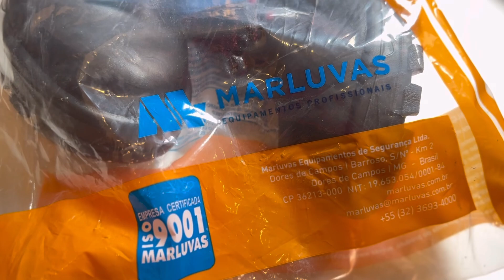Linda, Estilosa, Confortável, Qualidade superior. Lançamento da Bota feminina da Marluvas.